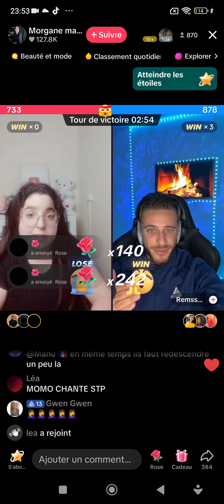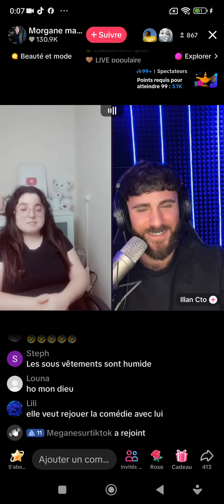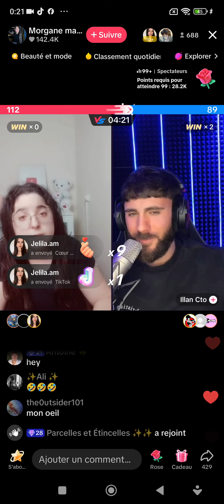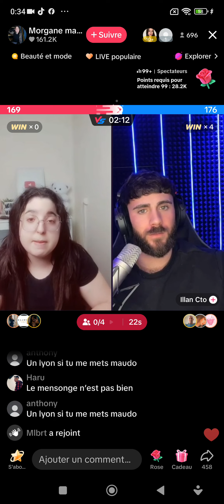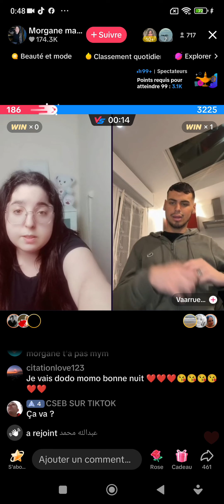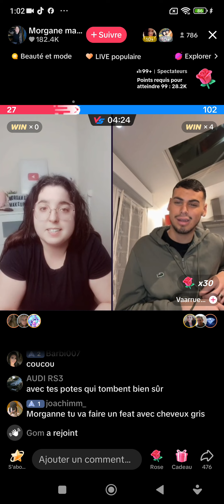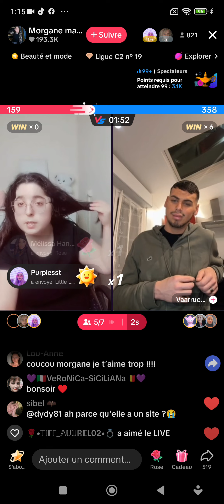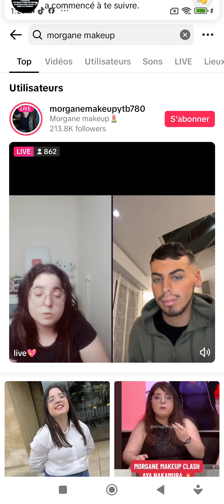morgane Makeup en live 20/03